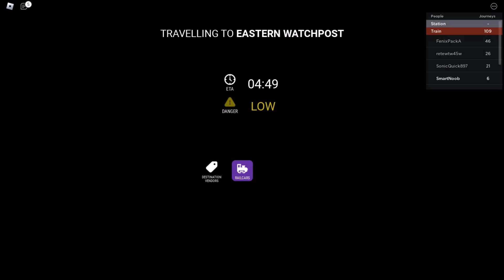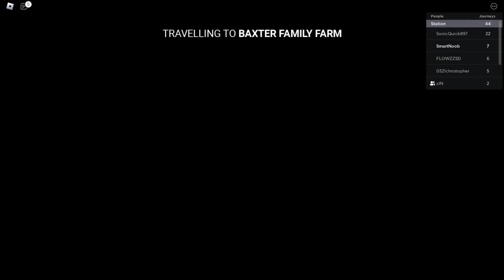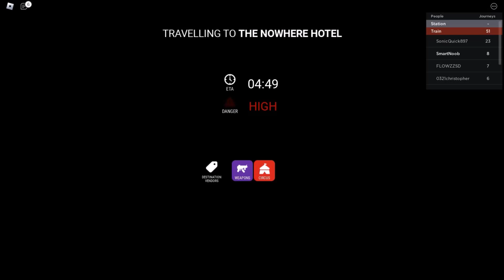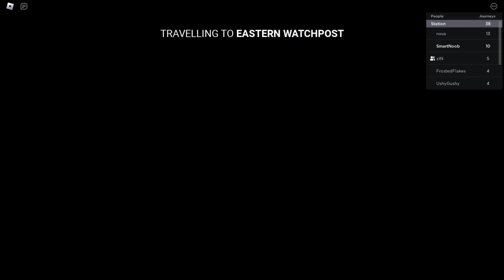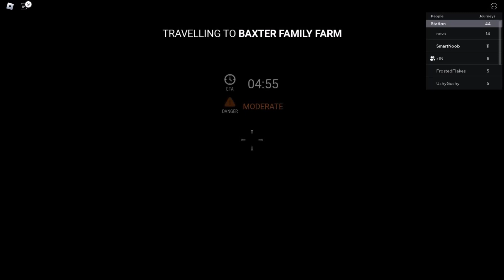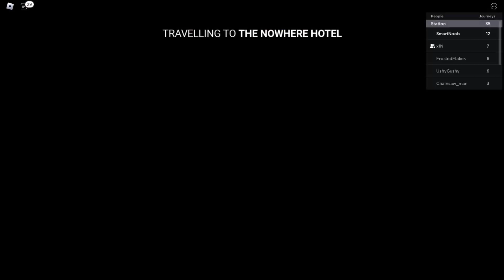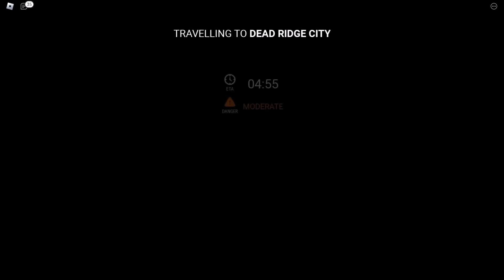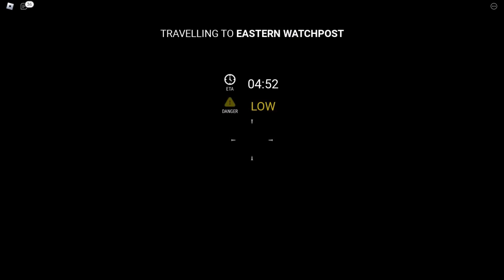Travel Triumphs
Featuring @eternalvoidofgloom1893.